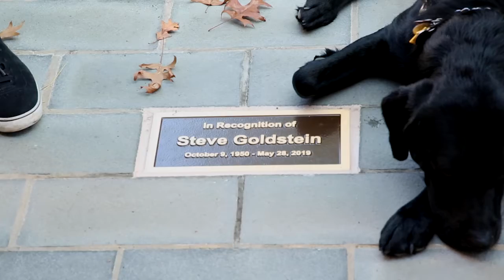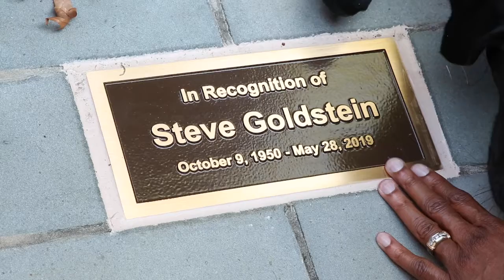Steve Goldstein memorial plaque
Steve Goldstein was a valuable member of the  Montgomery County Council staff. He served as the chief of staff for council member Craig Rice for 13 years. Two years ago, Goldstein lost his battle with ALS. Council staff was always  impressed by his positive attitude and the dignity with which he chose to live his life and so a memorial was held outside the council building to honor his legacy in Montgomery County